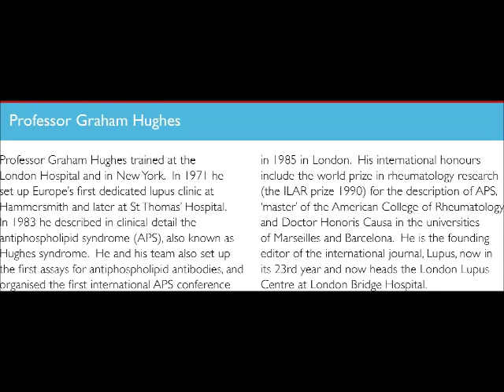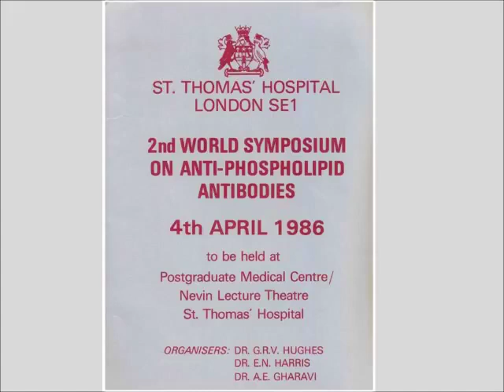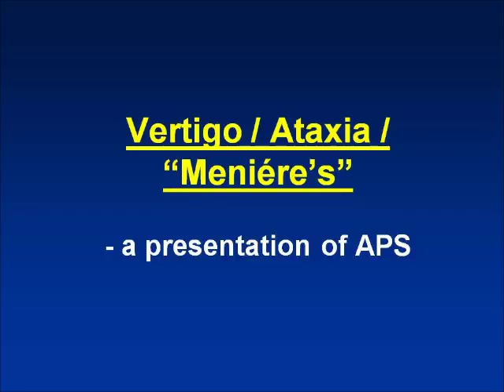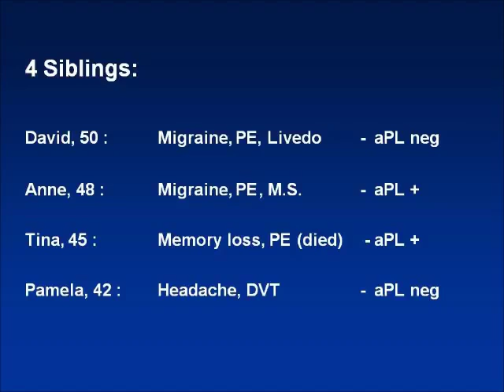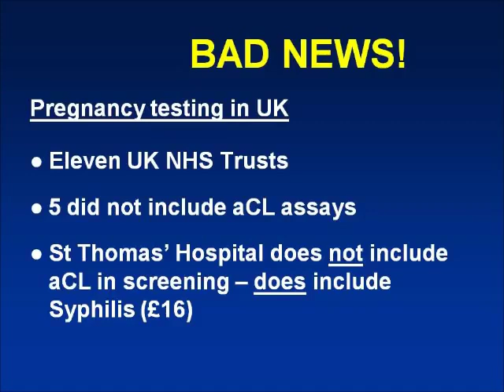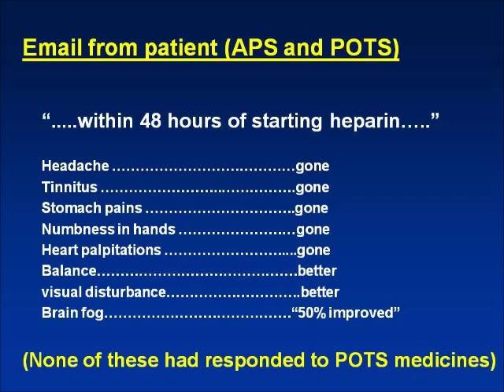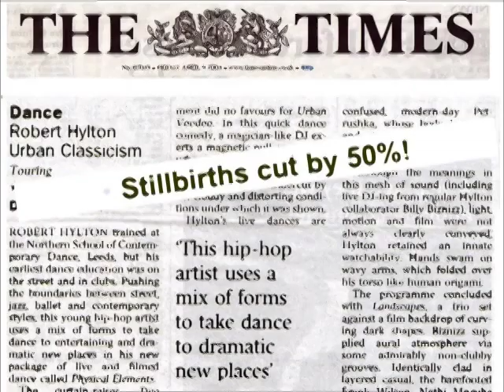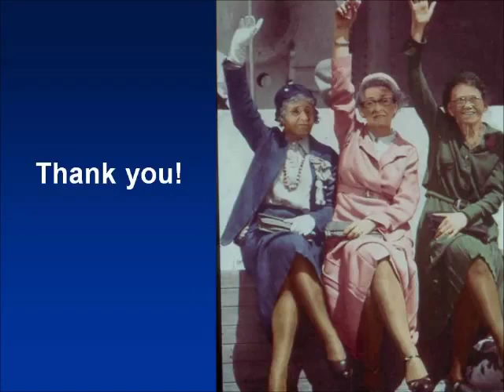hsf aps patients day 2014 chapterized 0